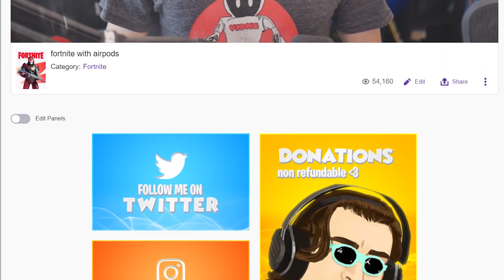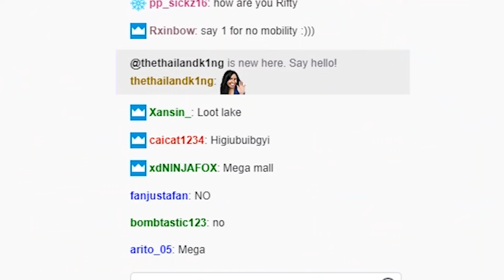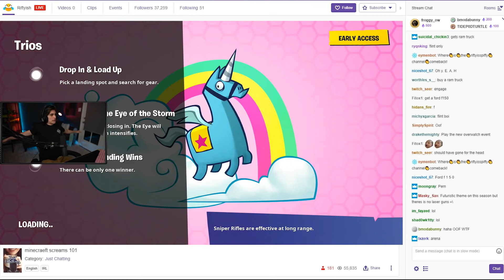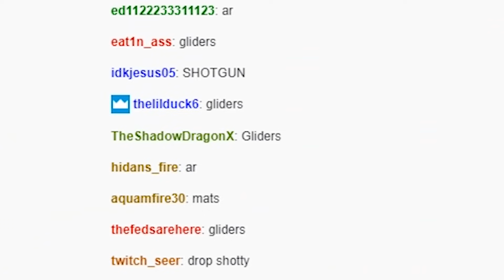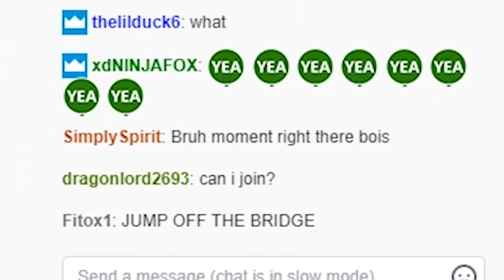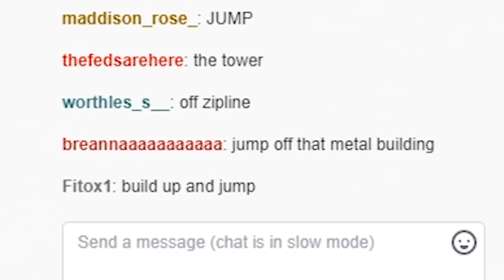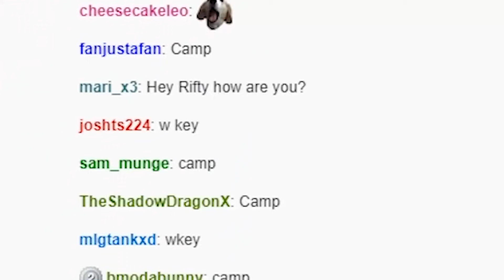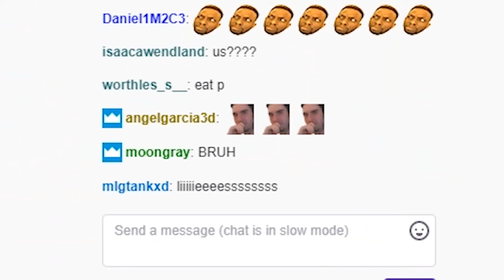So I let chat control my fortnite live stream...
For a chance to be in next video drop a caption here! 12:38
🔔 Slap them Notifications So You Don't Miss a Video!